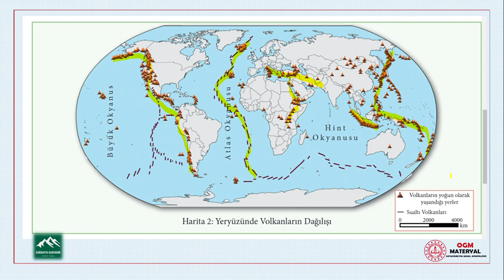Dünyadaki Volkanik Dağlar